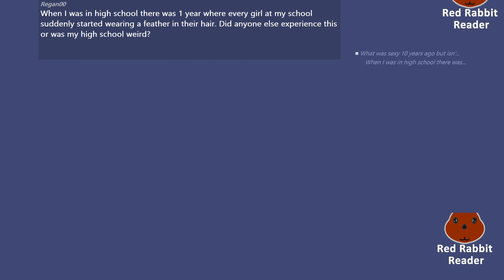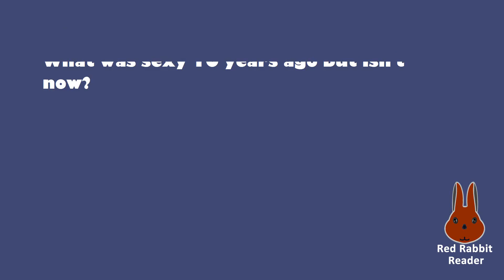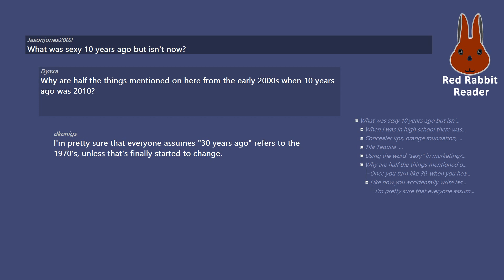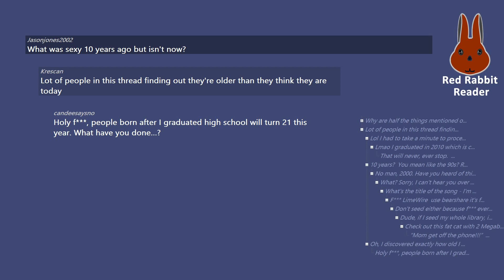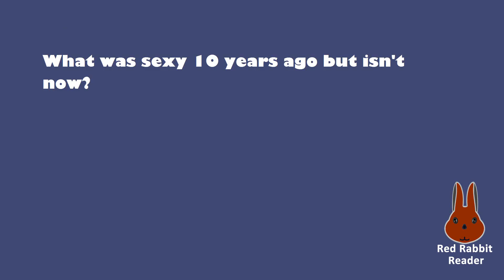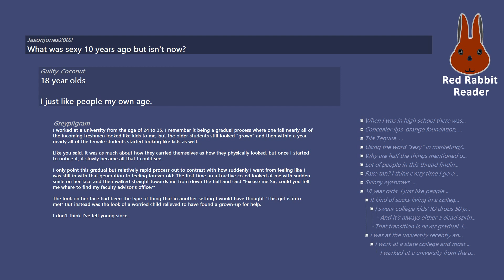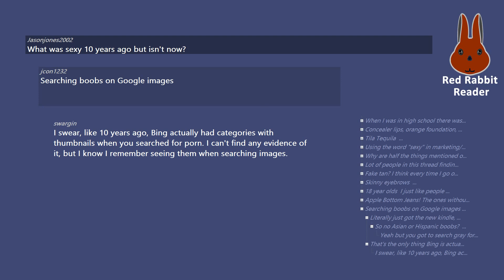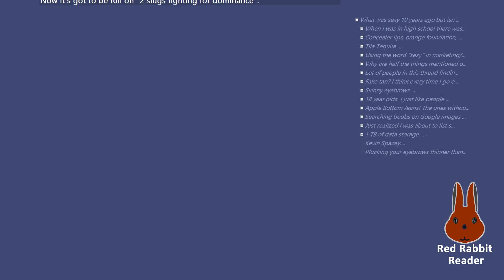What was sexy 10 years ago but isn't now?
/r/AskReddit